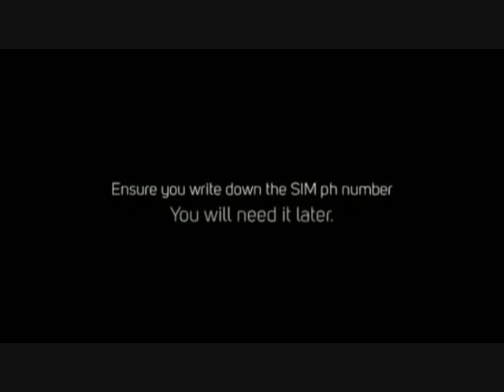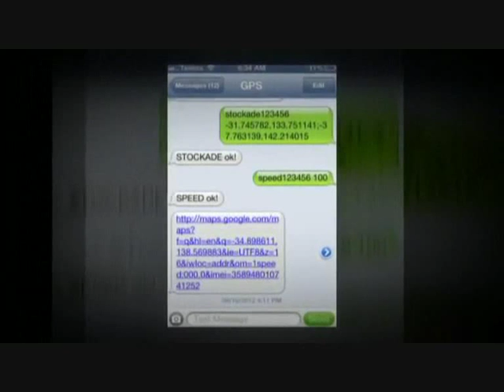GPS Tracker TK 102 Setup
Diweitrack is really a producer and exporter associated with GPS Trackers, Vehicle Tracking Devices. We all offer older GPS Tracking Remedies including vehicle tracking, personal protection, as well as navy management